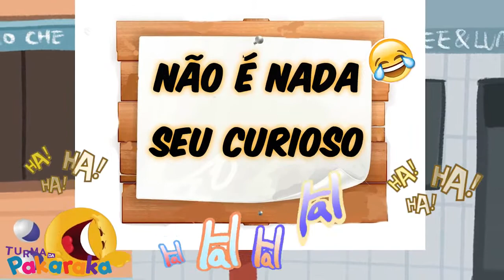Turma da Pakaraka - Desafio "Tente não rir"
A Turma da Pakaraka fez uma brincadeira com os amigos, será que eles conseguiram ficar o vídeo todo sem rir?